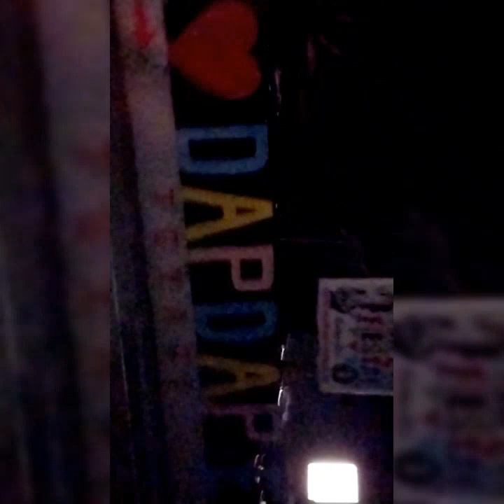MARCO'S TWIN MANSION(NIGHT RIDE 2024)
Biñan to Marco's Twin Mansion